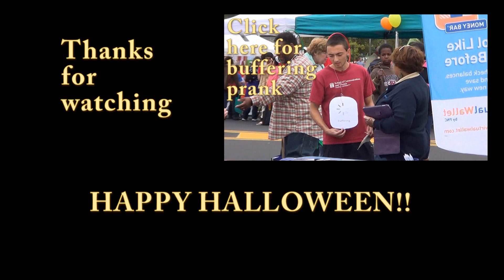Trick or Treating - hidden camera prank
hope u guys like this one. wanna thank kevin the camera man for being the camera man. i wore this outfit because we also did a dancing in public which will be out soon. if you really like, hit that like button, and SUBSCRIBE.